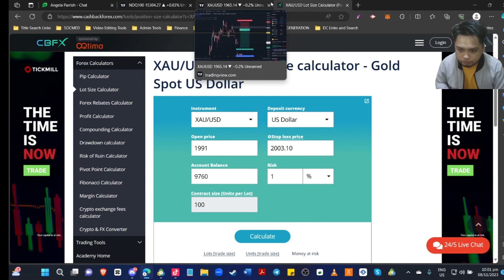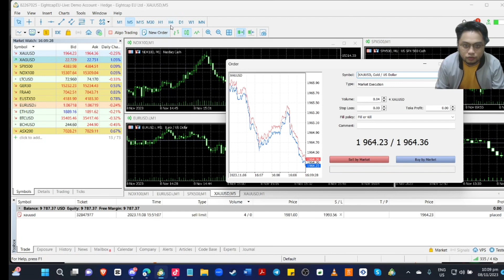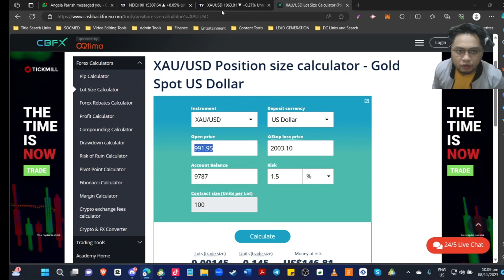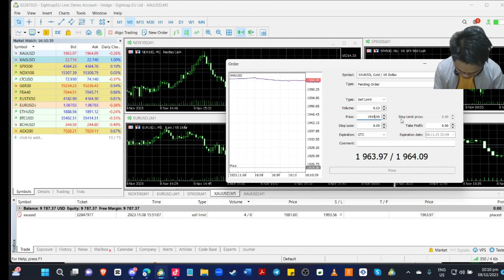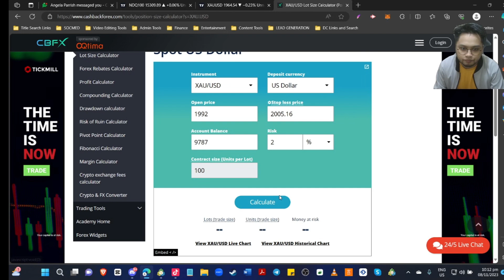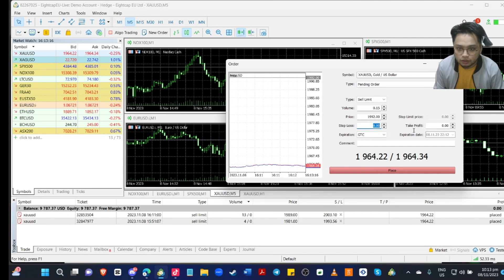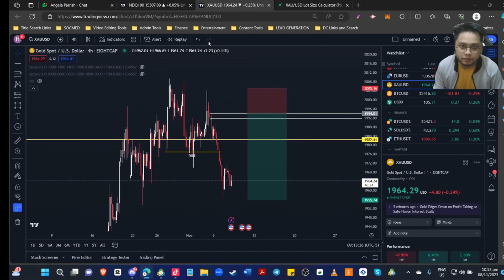DAY 8 WEBINAR | HOW TO COMPUTE RISK PER TRADE | Learn How to Trade any Asset | SERIES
Alamin kung bakit biglang tumaas ang halaga ng Bitcoin sa kasalukuyan, lalo na sa konteksto ng nalalapit na US election sa 2023. Panoorin ang aming video kung saan tatalakayin namin ang mga dahilan ng pagtaas na ito at kung paano ito maaaring makaapekto sa iyong trading.